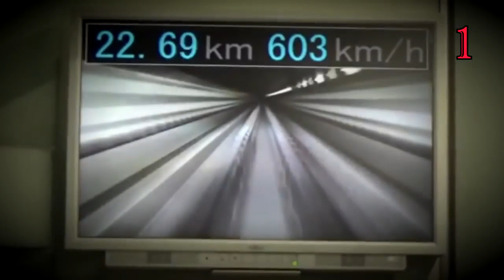Top 10 Fastest Trains that Existed right now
Top 10 Futuristic Trains in the World 2020!

Youtube.com/c/CampaignGamesGuidesHD

►FOLLOW US◄
Twitter.com/BryanAndAleiza
Instagram.com/CampaignGamesGuideHD
Facebook.com/WannaClickSubscribe